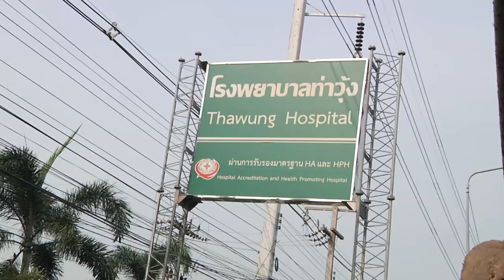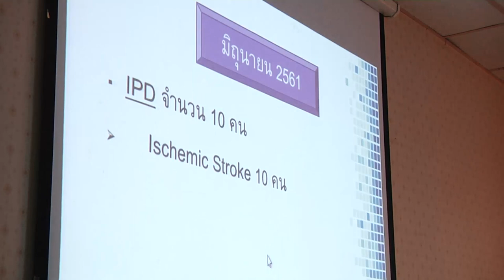Channel8Thailand : การดูแลผู้ป่วยระยะกลางของโรงพยาบาลท่าวุ้ง